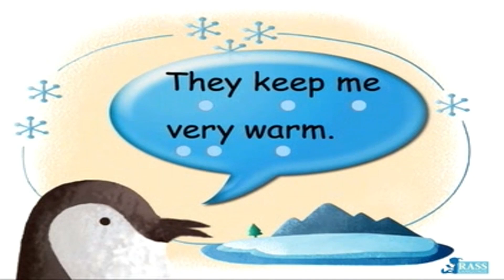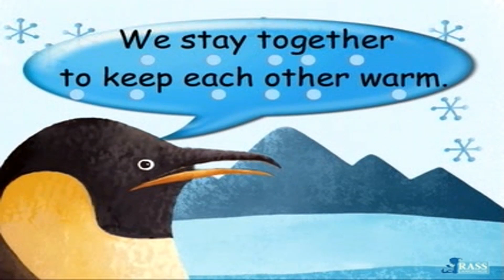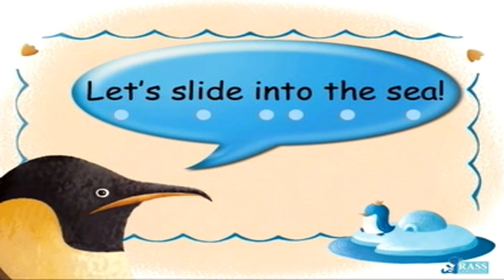Science Reader R1 | The Penguin Family | Story for Kids | Age 4-8 | Go English TV Series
Science Reader is based on stories told by animals or insects about their own world. It helps kids to learn conversational English in an easy and fun way. Your child will love it!

R1  The Penguin Family
R2 The Solar Polar Bear
R3 A Hippo’s Day
R4 A Lion’s Big Family
R5 Sleep Tight
R6 Look at My Teeth
R7 Look, My Feet!
R8 Fly, Little Bugs!
R9 The Story of the Ostrich
R10 The Magic Cicada
R11 The Mighty Praying Mantis
R12 Sparrows in a Row

Science Story for Kids, Science Knowledge
English Story for Kids, English for Beginners and Young Learners
Science Reader | Story for Kids | Age 4-8 | Go English TV Series

Designed for kids aged 4-8, Science Reader is based on stories told by animals or insects about their own world. It helps kids to learn oral English in an easy and fun way. Your child will love it!